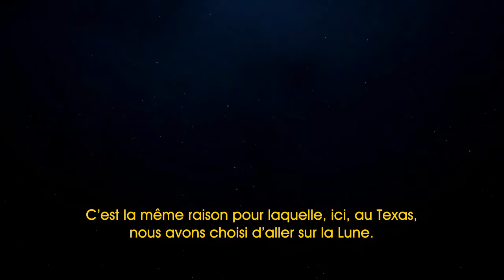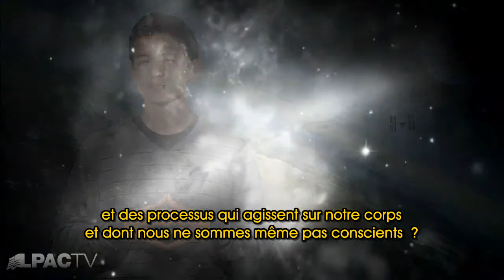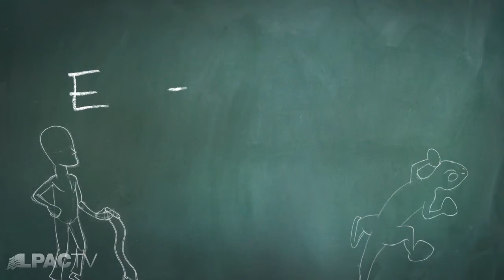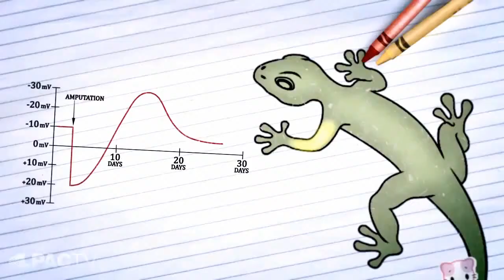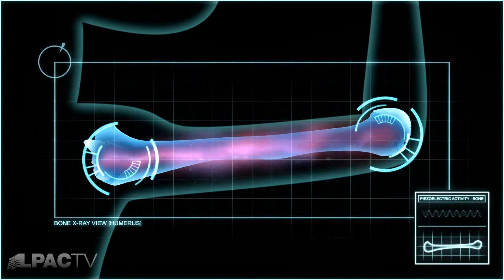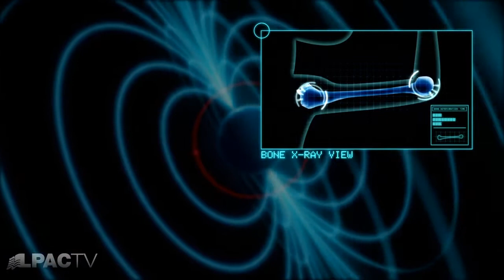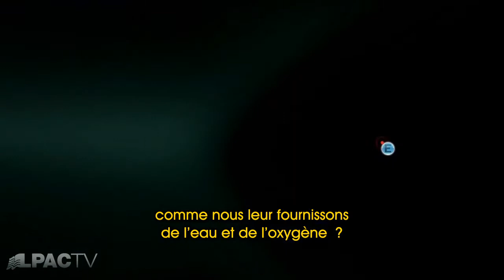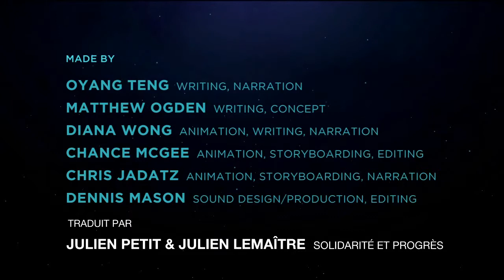Notre impératif extraterrestre - partie 3 / LaRouche PAC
Notre impératif extraterrestre - partie 3 /...
Solidarite_et_ProgresPar Solidarite_et_Progres
1 278 vues | 0 com. | 0 fav.

Notez !

Cette édition de "Notre impératif extraterrestre" bouscule l'idée d'infrastructure économique de base, avec la notion de plateforme d'économie physique. Oyang Teng, de l'équipe de recherche du LPAC, explore les paradoxes autour de l'ostéoporose spatiale. Le manque d'effort n'étant pas suffisant pour expliquer les pertes osseuses des astronautes, tout un champ d'investigation doit être ouvert, incluant des phénomènes comme la régénération des membres chez les salamandres...